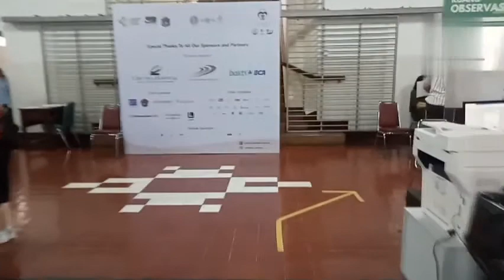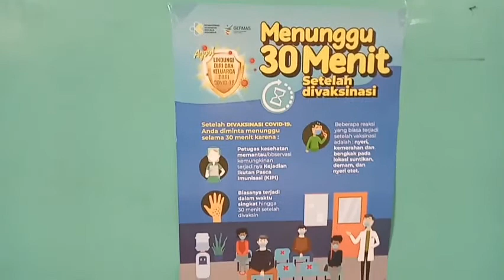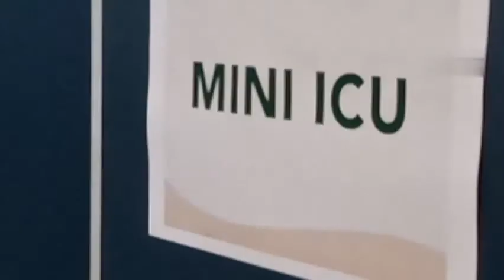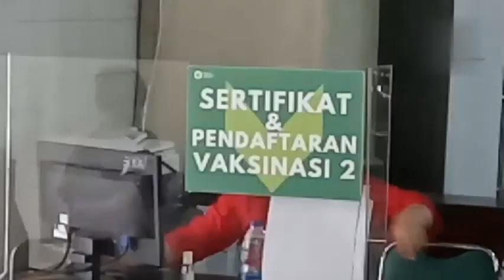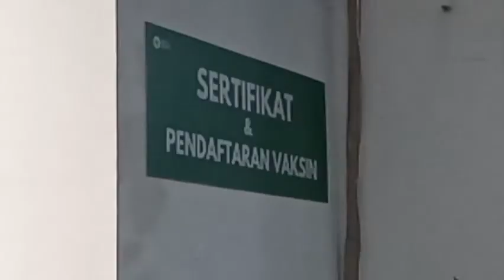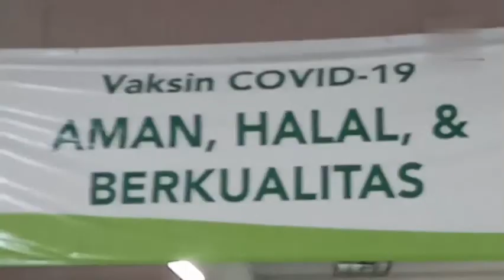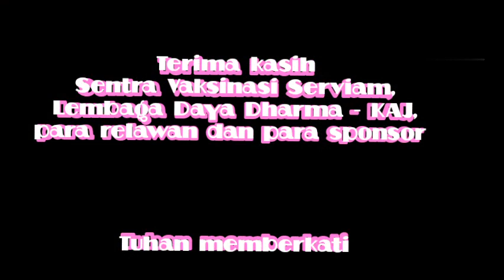Vaksinasi Sinovac ke - 2 di Sentra Vaksinasi Serviam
Tayangan video ini merupakan tayangan video kedua dari "Pelayanan Kasih" Vaksinasi Covid 19 di Sentra Vaksinasi Serviam.
Pada tayangan pertama kita melihat Menteri Kesehatan Budi Gunadi ikut melakukan gerakan senam di ruang obsevarsi, sedangkan pada tayangan kedua video amatir ini, dicoba shoot urutan dari proses Vaksinasi Covid 19.

Pada tayangan tampak meja pendaftaran peserta, kemudian ruang klinik dimana peserta diperiksa tensi darahnya yang kemudian berlanjut pada tim kedokteran yang bertugas menyuntikkan Vaksin Sinovac; pada tahap ini peserta dipersilahkan cerita sedikit pengalamanya adakah efek dari vaksinasi tahap pertama.
Kata lain pada meja injeksi ini juga merupakan sesi konsul peserta sebelum disuntikkan vaksin Sinovacnya.

Kemudian tayangan video amatir ini berlanjut ke ruang Observasi, ruang yang tidak kalah penting.
Dapat dikatakan sebagai ruang pengamatan bagi peserta yang telah menerima suntikan vaksin Sinovac selama 30 menit.
Pada ruang ini ada juga terdapat "mini ICU" yangmana jika para peserta merasakan gejala sebagai efek vaksinasi yang dirasakan seketika itu,  maka akan dibaringkan diruangan  "mini ICU".
Setelah waktu 30 menit berlalu, peserta dipersilahkan menuju meja pengurusan sertifikat, bahwa peserta telah sungguh  menerimakan suntikan vaksin Sinovac.
(Mungkin sertifikat ini juga perlu ya sebagai syarat masuk kerja??)

Selanjutnya peserta diperbolehkan pulang.
Tapi..tunggu dulu, ada pula bingkisan dari para sponsor yangmana peserta dapat membawa pulang bingkisan dalam goodybag.
Akhir dari tayangan... betapa BetaKuloAku 🤭, mengucapkan terima kasih atas penyelenggaraan Vaksinasi C19 ini, yang pertama tentu saja Sentra Vaksinasi Serviam, Lembaga Daya Dharma - KAJ, para relawan dan tentu juga para sponsor.

Terima kasih dan Tuhan memberkati.